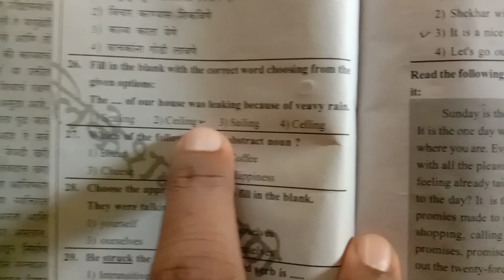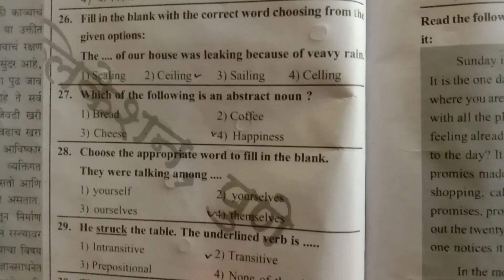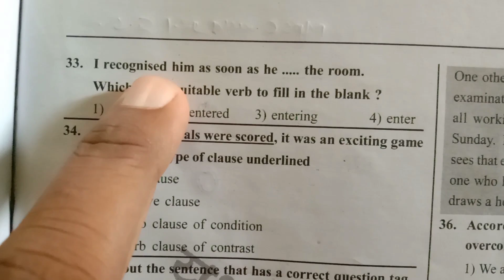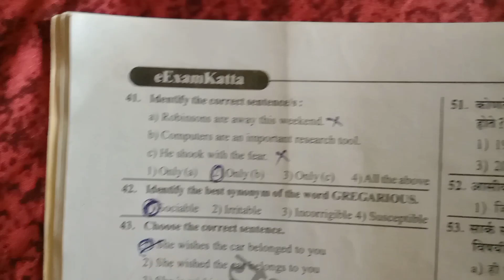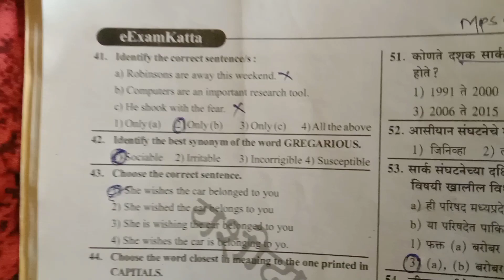English grammar solve question paperanalysis English marathi short trick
English subject paper analysis 📖📝

video uploaded